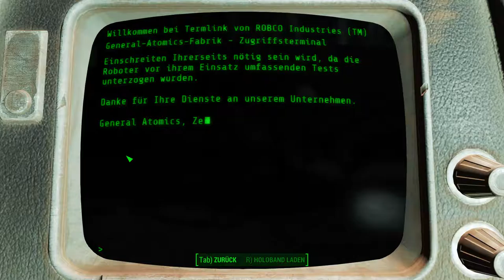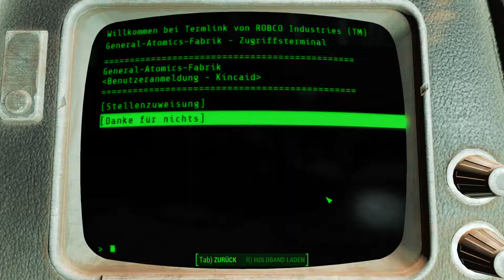Fallout 4: [USK +18] # 038 - Omas leckere Gemüsesuppe - Let´s Play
Ich kann euch nicht sagen, wie gerne ich Gemüsesuppe esse, vor allem die von meiner Oma. Den im Reallife brauche ich sie nicht zum Wunden heilen. XD